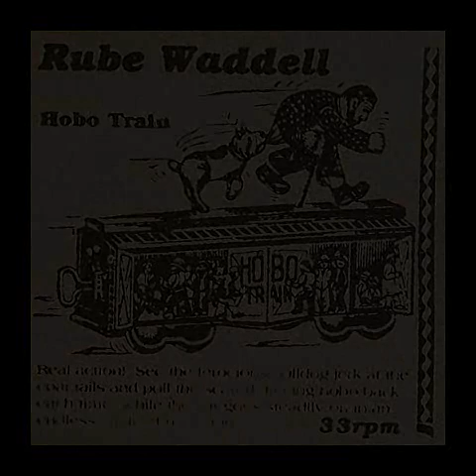Rube Waddell - Go To Satan (1997)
Album: Hobo Train (1997)

LP original (LP avec une seule face) Vaccination Records VAC010